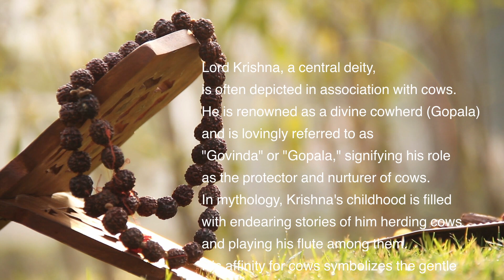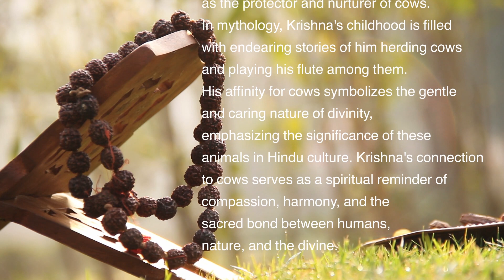"Divine Cows of India: Exploring Holy Cow Varieties and the Sacred Gir Cow | 8 Min Special"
Explore the sacred and diverse world of Indian cows in this enlightening 8-minute journey. Discover the rich tapestry of Holy Cow breeds, with a special focus on the revered Gir Cow. From the divine significance of cows in Indian culture to the unique characteristics of various breeds, this video delves deep into the beauty and spirituality surrounding these gentle creatures.
Temple, Hindu, Hinduism, Ganga, Maa, Devta, River, Culture, Yatra, Journey,

Cows, their roles, and importance in India's heritage.
🐂 Meet the magnificent Gir Cow and understand why it's considered holy.
🌾 Gain insights into how these cows are cherished and protected in India.
🙏 Join us on this spiritual and educational exploration of Holy Cows.